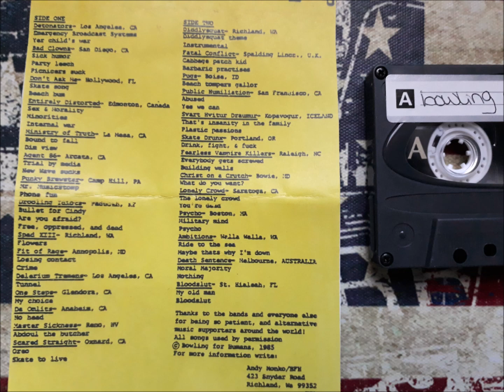V/A - Bowling For Humans - Tape Compilation 1985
"Not Another Cheap Zine Comp Tape "
International DIY Punk/Hardcore Comp comiled by Andy Monko in Richland, MA

Tracklist:
please refer to the 2nd Image
I will type down when time allows